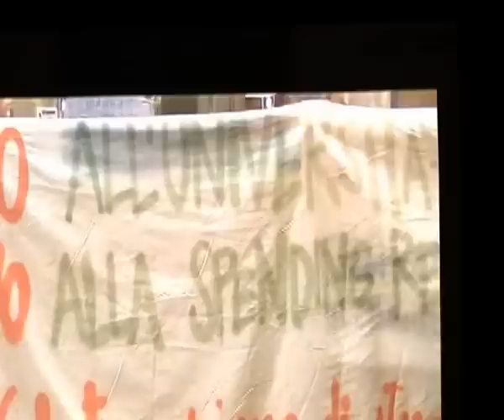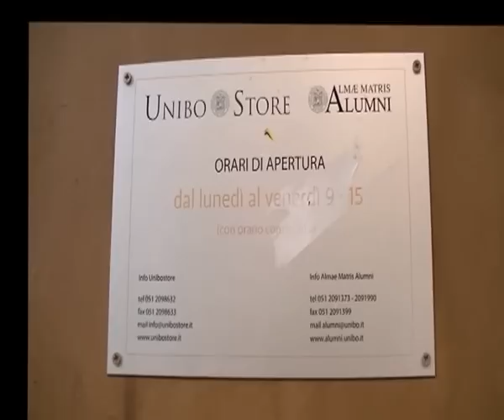27 novembre Student* bloccano il C.d.A. a Bologna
Studenti e studentesse dell'università di Bologna bloccano il Consiglio di amministrazione dell'Alma Market e sanzionano il provveditorato agli studi e l'Unibo store, vetrina dell'università-azienda.
Lanciata l'assemblea di giovedì 29 novembre verso lo sciopero sociale del 6 dicembre.

Student* in mobilitazione